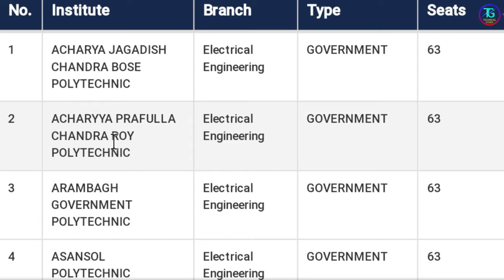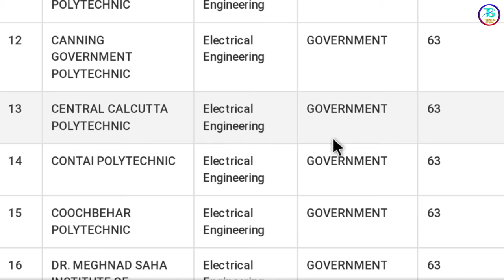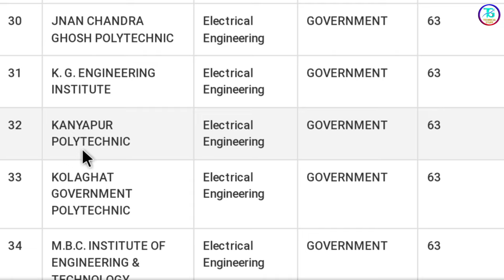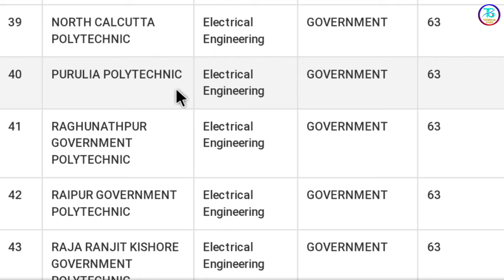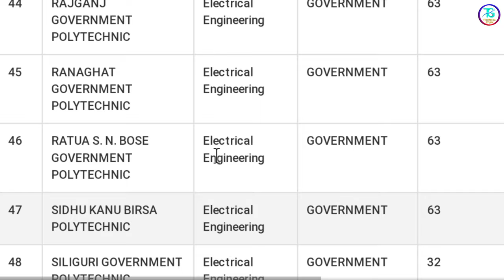Jexpo 2023 Top Govt Polytechnic College In Electrical Engineering | Voclet Top Govt College In EE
Jexpo Top Government Polytechnic College In Electrical Engineering Trade. Voclet Top Government Polytechnic College In Electrical Engineering Trade.